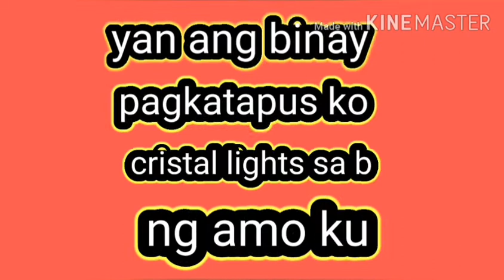Cleaning cristal lights with unboxing gift thank god for the blessings